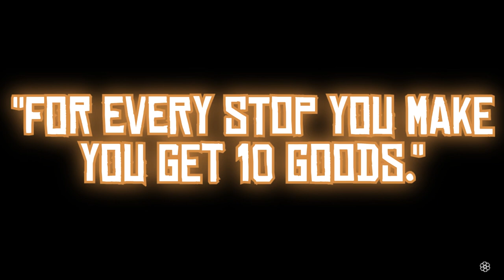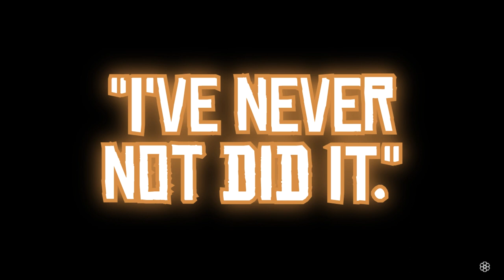Bufords in Blackwater | Red Dead Redemption 2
Has it really been that long since Our last Red Dead Video?!
Yes, yes it has, this shit took me over a year to finish up but it's a special gift to my Dad so it's worth it~

Starring:
Jesse as Sacred_Icon (Cassian Clover)
Cody as HereComesBuford (Buford McDunnough III)
Chad as Himself.

Special Thanks:
The VG Resource.com
KHInsider.com

Very Special Thanks:
My Friends & Family.
Chad.

Recorded Late August 2021.